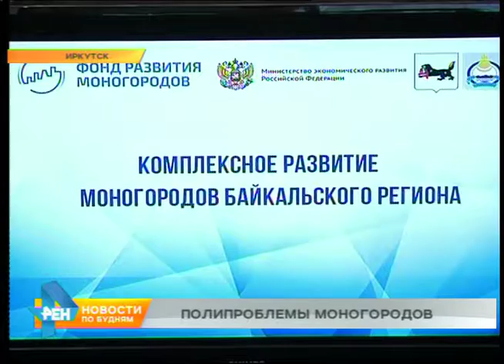Проблему моногородов обсудили в Иркутске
С гораздо более серьёзными проблемами сталкиваются жители так называемых моногородов Иркутской области. В числе трудностей - безработица, экономическая нестабильность, закрытие градообразующего предприятия. Есть ли луч света в этом тёмном моноцарстве, обсуждали сегодня в Иркутске. С подробностями - Давид Азизов.